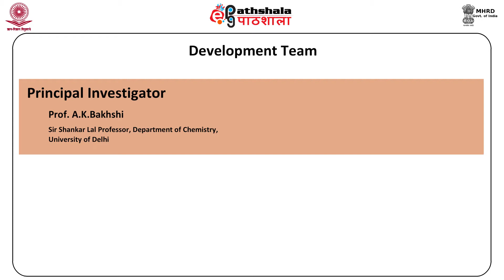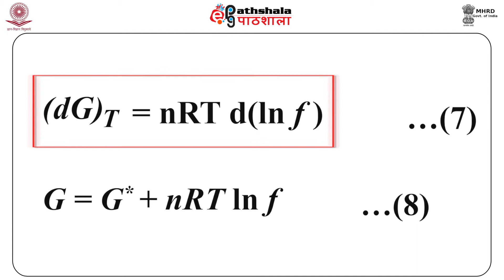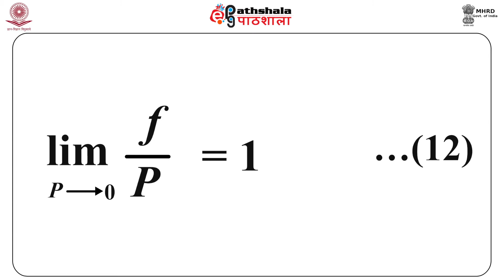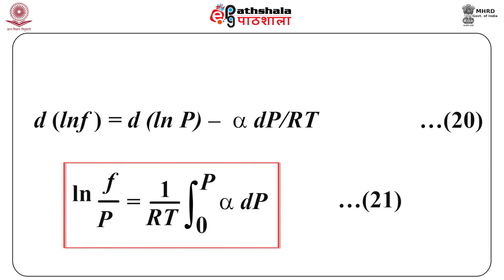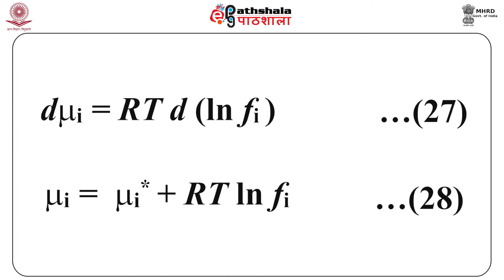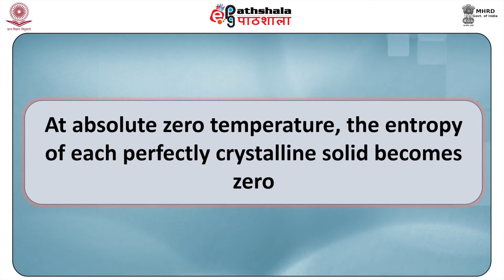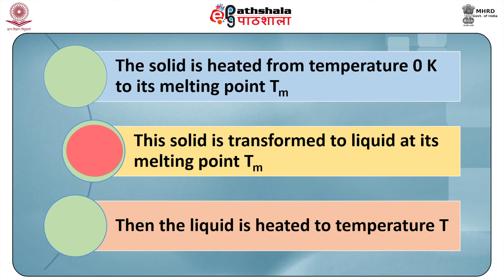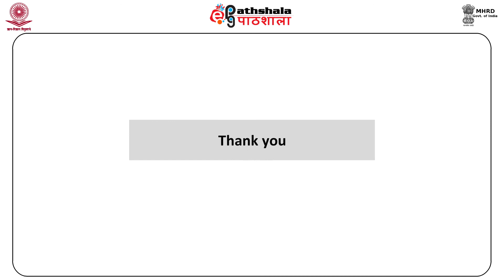Fugacity and Third law of thermodynamics